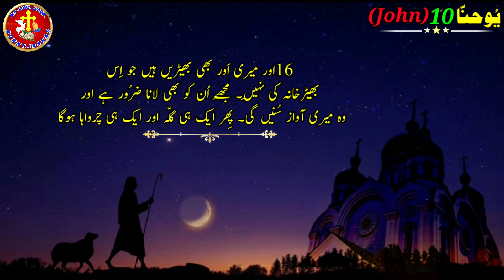Urdu bible study | John Chapter 10 | Bible muqaddas book of John